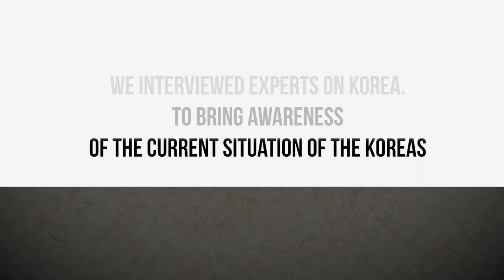A Look into the Korean Independence Movement | Korea Insights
In this interview, we have brought Haruhisa Ogawa, Honorary Professor at Tokyo University. We take a look the Korean independence movement, the people that made it happen and its implications on the Korean Peninsula today.
This interview was brought about by Global Peace Foundation - Japan.

0:00 Introduction
5:43 Human rights issues in North Korea
12:27 Korean independence activists
17:31 Main point of the Korean Declaration of Independence
29:49 Ideals of the Korean activists
43:38 Concluding Thoughts